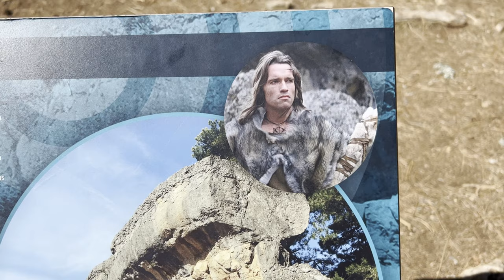Ciudad encantada (Conan😁 movie set used )Cuenca 1 parte Enchanted city maze stone labyrinth 4k60fps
La ciudad encantada de cuenca , es un laberinto de rocas, esculpidas por la naturaleza , en formas caprichosas, ha sido utilizada como escenarios en varias películas.
Fue declarada Sitio Natural de Interés Nacional el 11 de junio de 1929. La acción del agua, el viento y el hielo ha hecho posible este fenómeno kárstico.
Las formaciones rocosas de la Ciudad Encantada son formaciones de modelado kárstico, cuyo origen se remonta al periodo Cretácico, hace aproximadamente 90 millones de años. En el Cretácico, el mar de Thetis cubría gran parte de lo que actualmente es la península ibérica y la zona que hoy conforma la Ciudad Encantada formaba parte del fondo. Era una zona de aguas tranquilas donde existió una importante deposición de sales, principalmente carbonato cálcico, provenientes de los esqueletos de los animales de la zona y de la porción disuelta en el agua.
 El tormo alto (símbolo de la Ciudad Encantada), que se encuentra justo a la entrada del recorrido. La leyenda cuenta que se trataría del lugar donde el líder lusitano Viriato fue incinerado.

The enchanted city of Cuenca, is a labyrinth of rocks, sculpted by nature, in capricious forms, it has been used as scenery in several films.
It was declared a Natural Site of National Interest on June 11, 1929. The action of water, wind and ice has made this karstic phenomenon possible.
The rock formations of the Enchanted City are karstic modeling formations, whose origin dates back to the Cretaceous period, approximately 90 million years ago. In the Cretaceous, the Thetis Sea covered a large part of what is now the Iberian Peninsula and the area that today makes up the Enchanted City was part of the bottom. It was an area of ​​calm waters where there was an important deposition of salts, mainly calcium carbonate, coming from the skeletons of the animals in the area and from the portion dissolved in the water.
 The tall tower (symbol of the Enchanted City), which is located right at the entrance of the route. Legend has it that it would be the place where the Lusitanian leader Viriato was cremated.